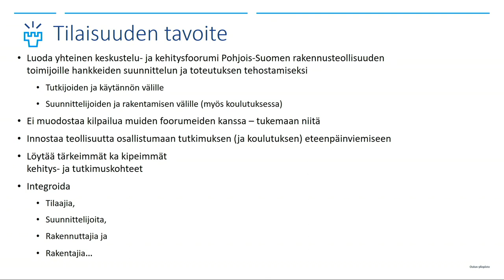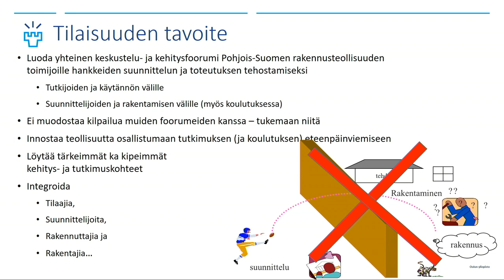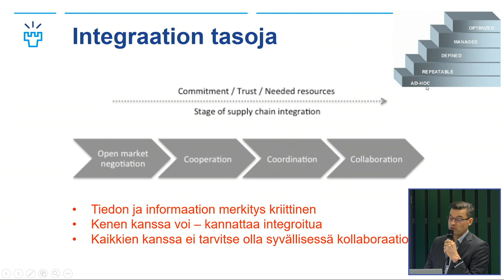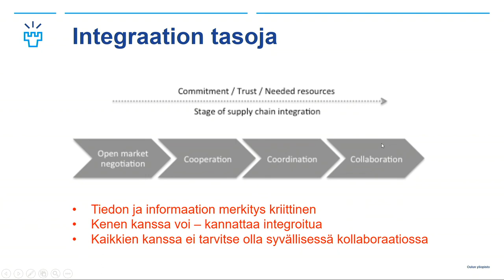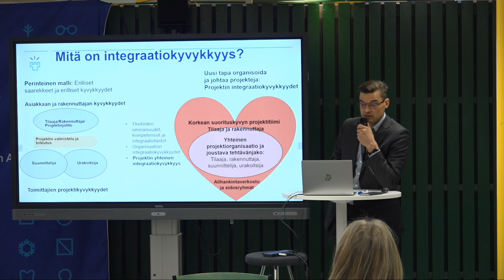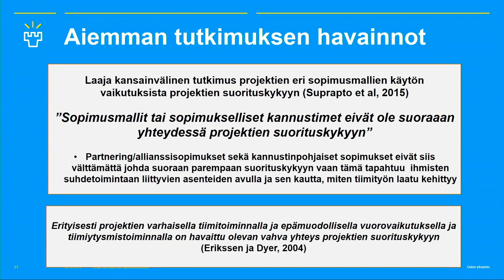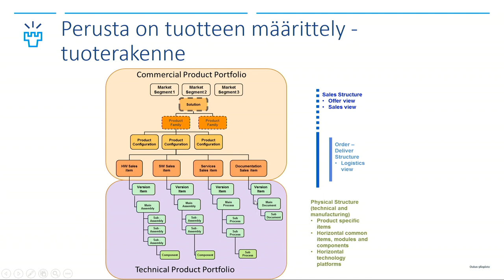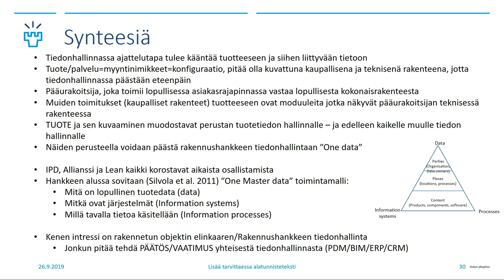Harri Haapasalo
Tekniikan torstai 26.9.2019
Tellus Business Kitchen